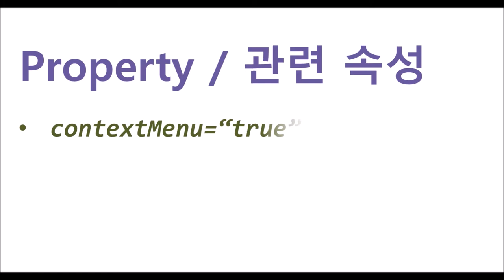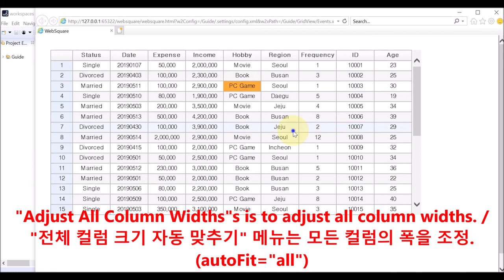GridView - Context menus to adjust column widths | WebSquare5 - Quick Guide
Adjust column width using the context menus on the GridView.

Related Property
 (1) contextMenu="true"
 (2) autoFit